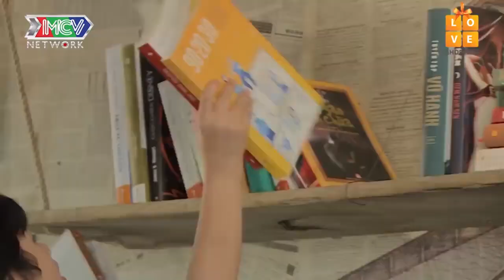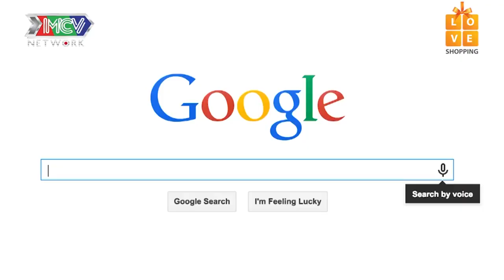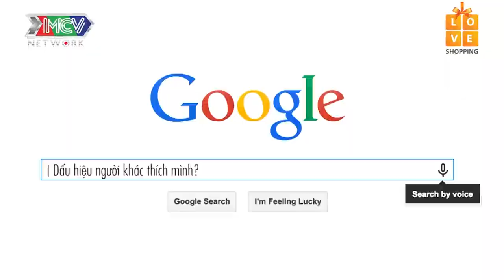Winner DỤ DỖ TRẺ CON ĐỌC NGÔN TÌNH, và cái kết thật buồn | MNET FILM